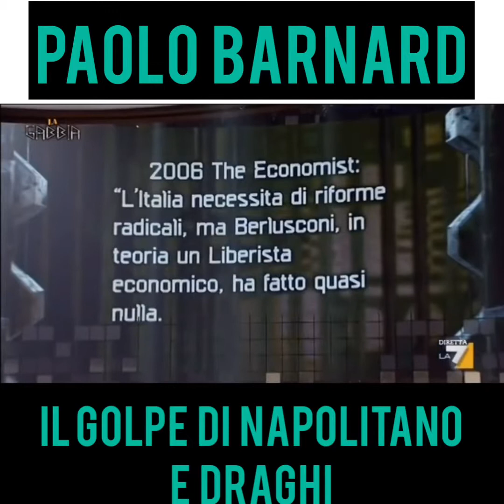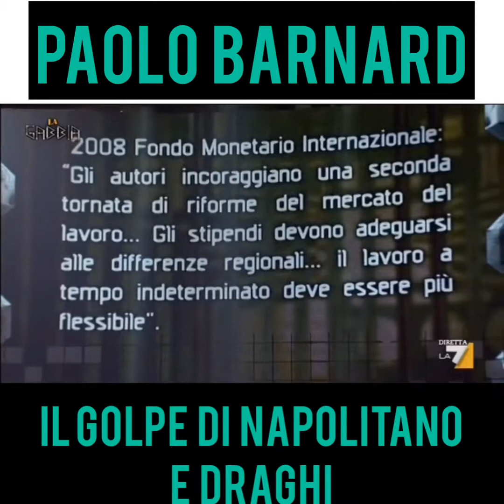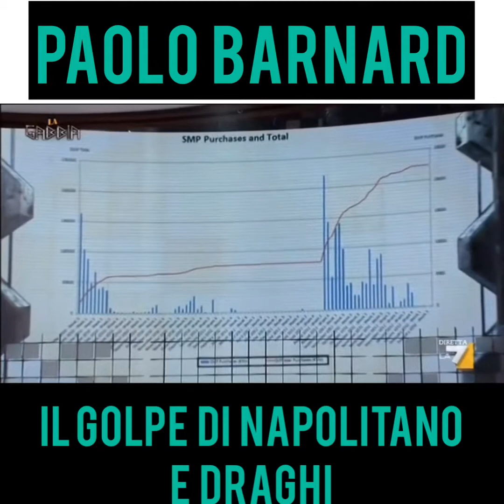Il golpe di Napolitano e Draghi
Paolo Barnard ripercorre tutti i passi della caduta del governo Berlusconi